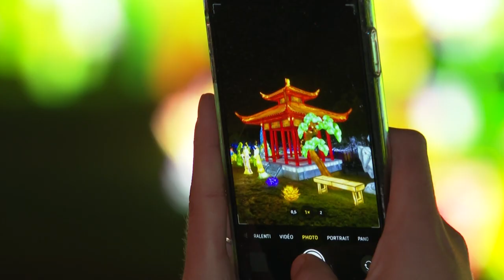Lantern Festival brings Chinese traditions to southwestern France | AFP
After three successful editions in Gaillac, the Lantern Festival opens in Blagnac in southwestern France. The event expects to welcome up to 600,000 visitors and is one of the largest of its kind outside of China.